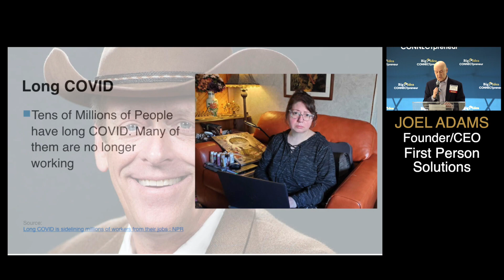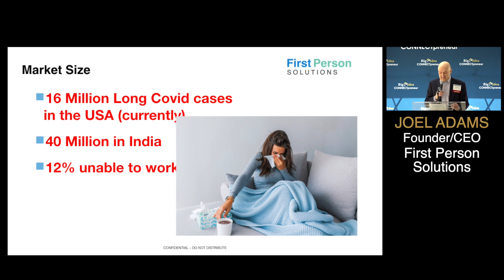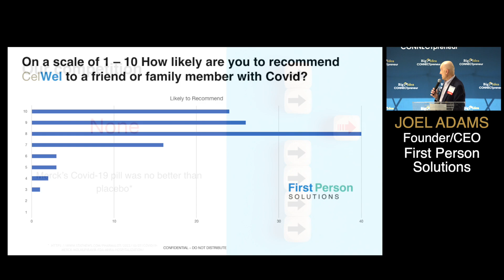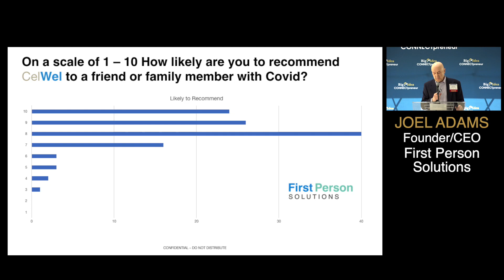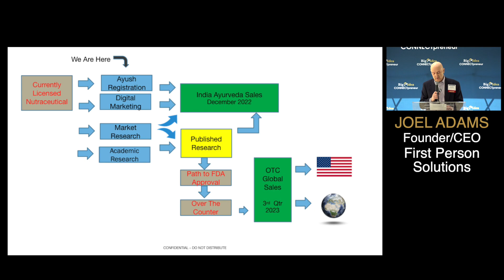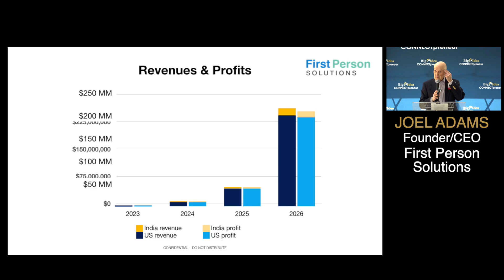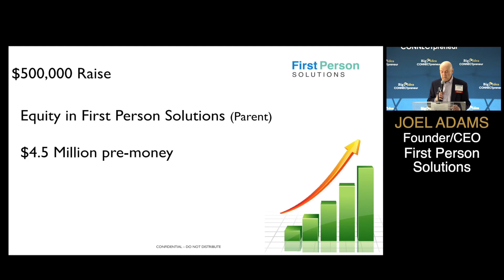First Person Solutions - The Big Idea CONNECTpreneur Networking and Pitch Extravaganza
Joel Adams, Founder & CEO of First Person Solutions, presents at The Big Idea CONNECTpreneur Networking and Pitch Extravaganza on October 20th.